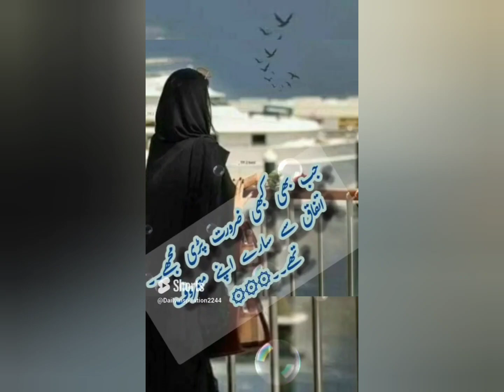Behtreen Aqwal...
Urdu poetry status Urdu Islamic Quotes Whatsapp poetry status
Whatsapp poetry Urdu poetry
Urdu Quotes
Islamic poetry Islamic status